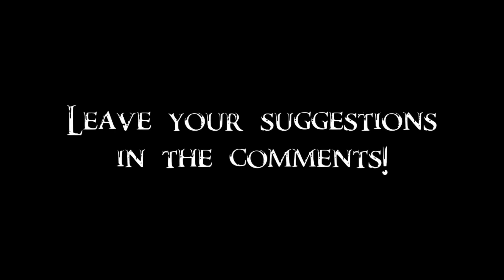Skyrim Battles - Brynjolf & Karliah vs Mercer Frey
Instead of waiting for the Dragonborn, Brynjolf and Karliah decided to delve into the ruins, find and kill Mercer Frey all by themselves. Thanks to hitman quinn for suggestion!